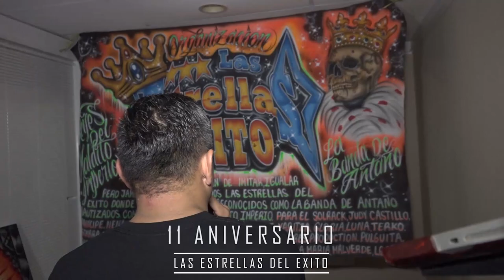MIRA QUE SABROSA CUMBIA PRESENTO SONIDO CAÑAVERAL EN EL 11 ANIEVRSARIO LAS ESTRELLAS DEL EXÍTO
TEMA DE ESTRENO 2021 QUE PRESENTO SONIDO CAÑAVERAL - TE HE PROMETIDO VIDEO EN NJ SALON ROYAL 11 ANIVERSARIO LAS ESTRELLAS DEL EXITO